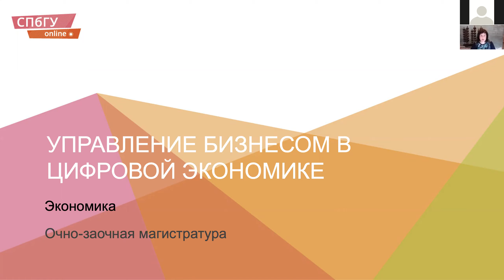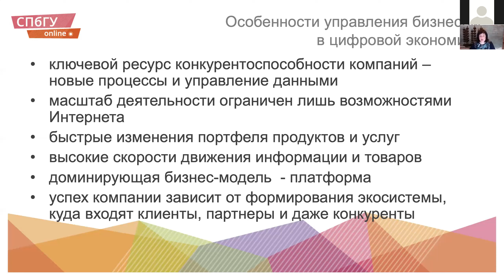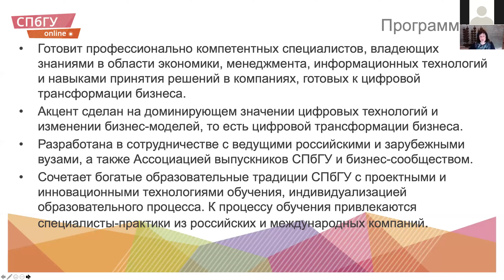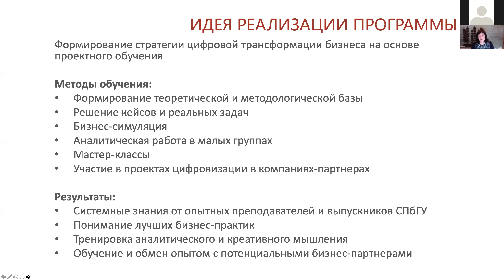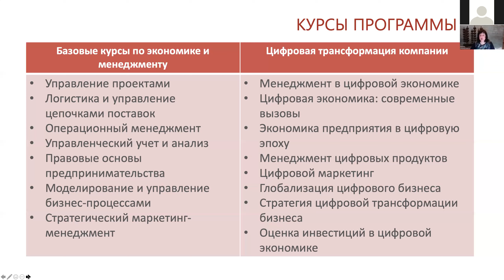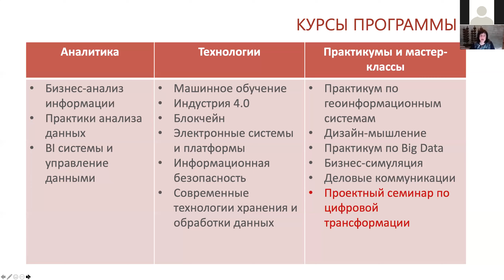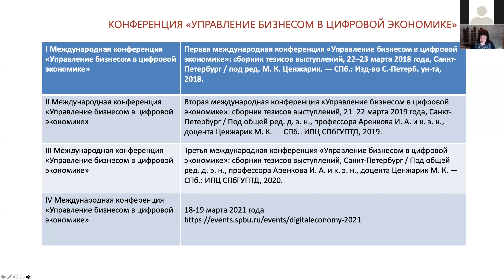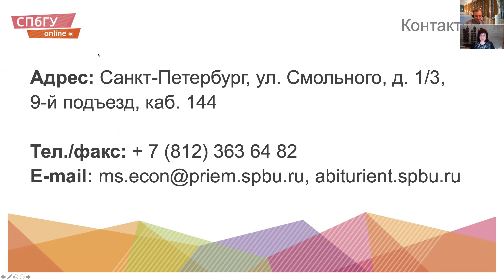Управление бизнесом в цифровой экономике (магистратура)